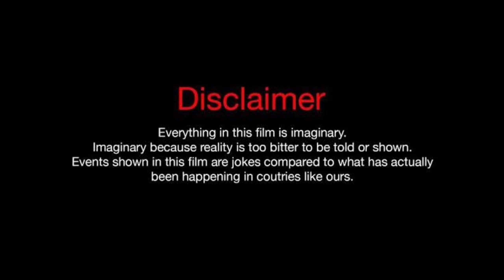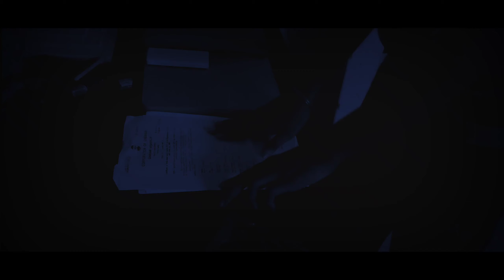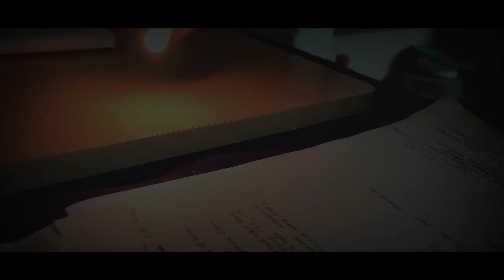Nedumaran ku Neram Seri illa (EPI-2)| TAMIL MINI SERIES| VP CREW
Smoking and Drinking is injurious to health

ABOUT : VP CREW PRESENTS TAMIL COMEDY MINI SERIES - NEDUMARAN KU NERAM SERI ILLA
SHOOT In MOBILE PHONE - POCO X3
ONLY FOR ENTERTAINMENT
This video is for only entertainment purposes only.

CINEMATOGRAPHY- VASANTH. R. D &
Camera handled by SUBHASREE. R. D

CASTS-
pradeep.S-

Valimaimotionposter, valimaiposter, valimaimovie, hVinoth, hvinothdirector,